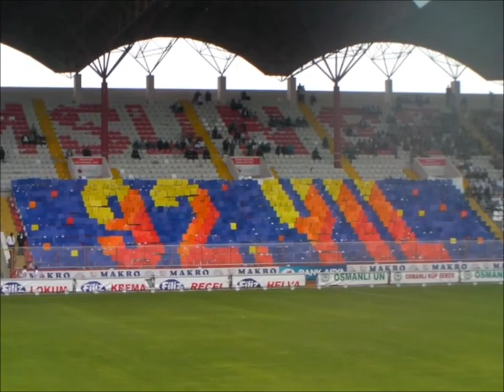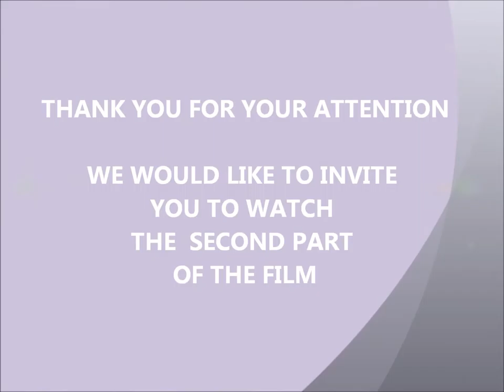PART 6.1. - FESTIVAL AT THE CITY STADIUM.wmv